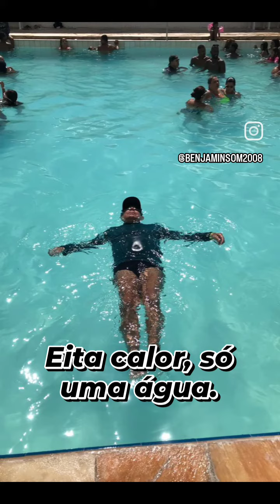O calor, só uma água.